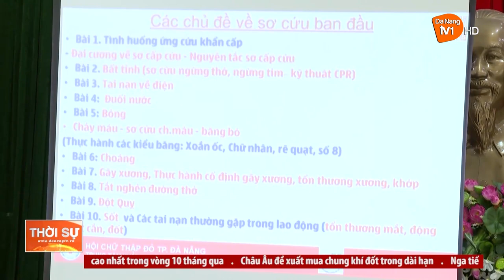SƠ CẤP CỨU KỊP THỜI - HẠN CHẾ TAI NẠN THƯƠNG TÍCH